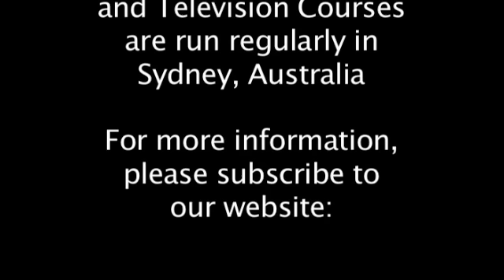Puppetry Madness 1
A Night of Puppetry Madness was held this week to celebrate our latest Puppetry for Film and Television Course in Sydney. Here's a taste of some of the highlights of the performances. For more information on our courses, workshops and news, check out